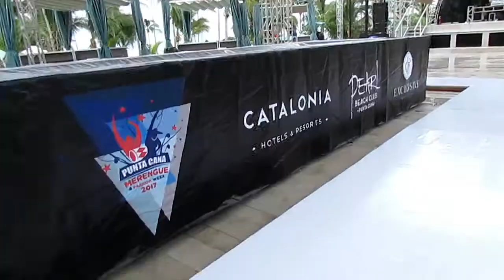preparativos (Punta Cana Merengue Fashion Week)